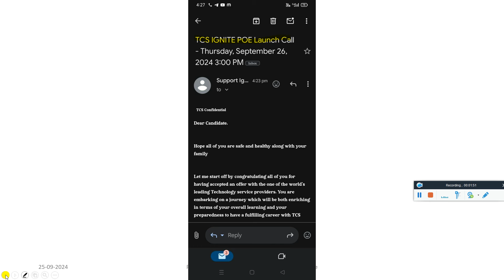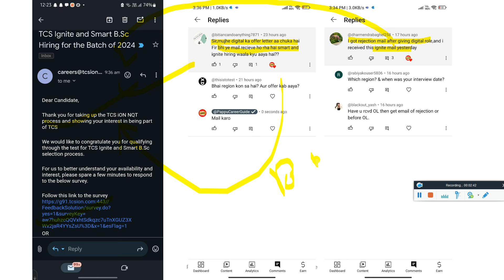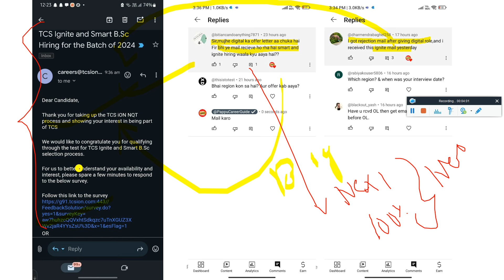TCS BIG CHANGE IN SELECTION CRITERIA, OL DOWNGRADE DEMOTED TO SMART, DIRECT OL FOR REJECTED STUDENTS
🚨 TCS PAHSE 2 NQT & PENDING INTERVIEW RESULTS OUT MASS REJECTION MAIL & DIRECT REGRET UPDATE ON PORTAL

😲 TCS SEND INTERVIEW RESULTS, OFFER, JOINING UPDATE DIRECT ON PORTAL ON WEEKEND ALSO | INFOSYS SP EXAM

🥳TCS OCT'24 REMAINING CANDIDATES MASS ONBOARDING STARTED | TCS 2 NEW JOINING DATE OUT: 3 & 17 OCT'24

🔥 TCS 10+ IMP UPDATES, INTERVIEW RESULT, NEW DOJ IN OCT, MTOP ACCESS, BGC PROCESS, ILP XPLORE TRAINING

✨ Hashtags ✨